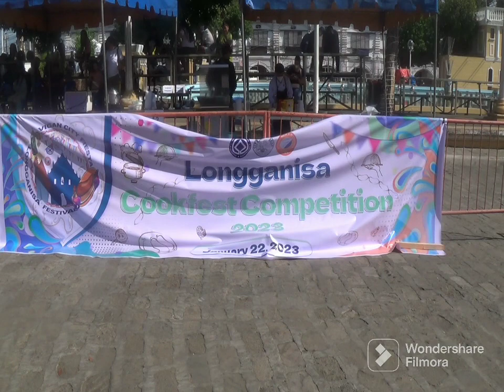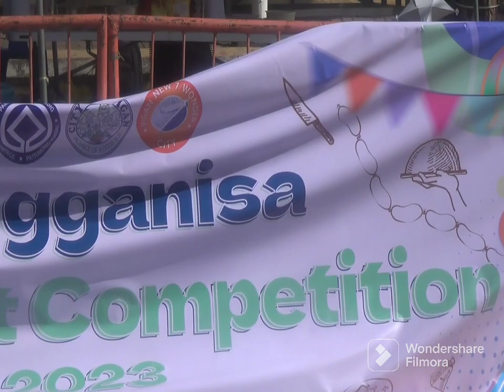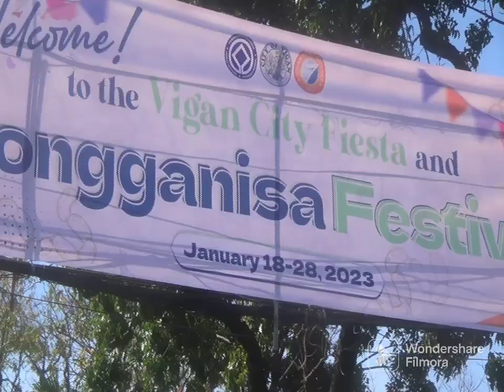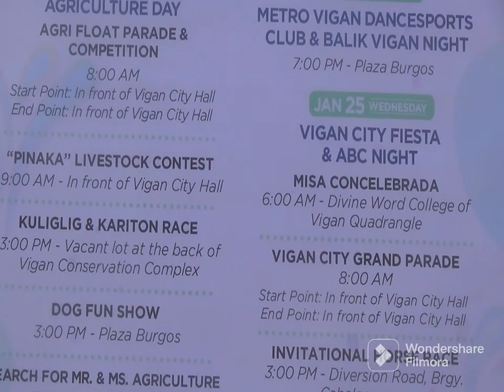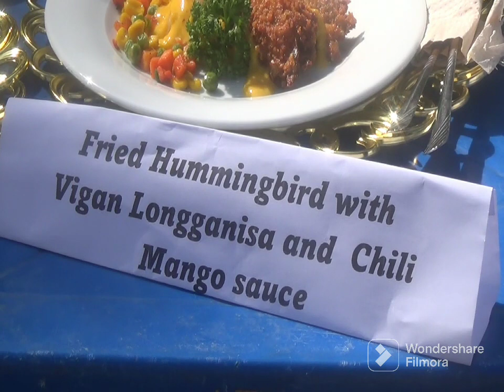Vigan Longganisa, Walang Katulad sa Sarap; ibat-ibang Luto